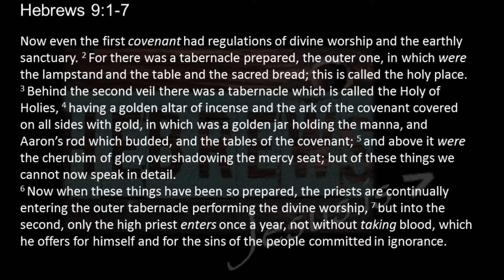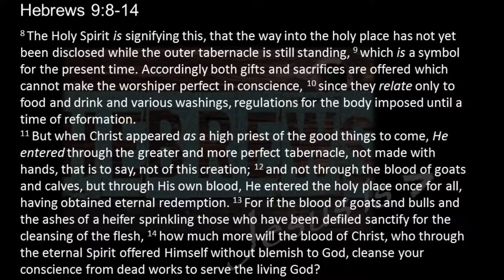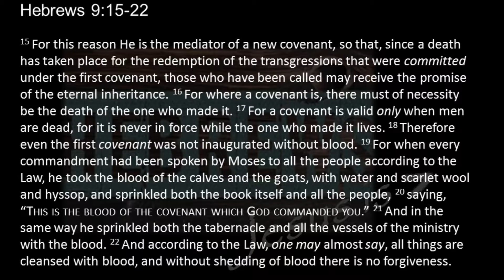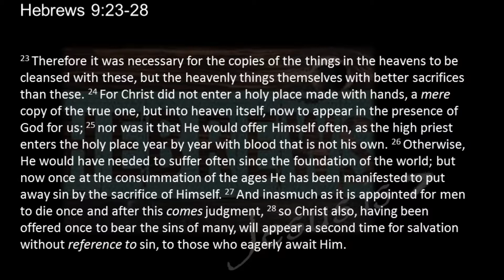01/29/17 - Tim Schweitzer - Jesus Is Greater Pt. 18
Gatherings
10A.M. Worship Gathering

Estacada First Baptist Church
29101 SE Eagle Creek Road
Estacada, OR 97023